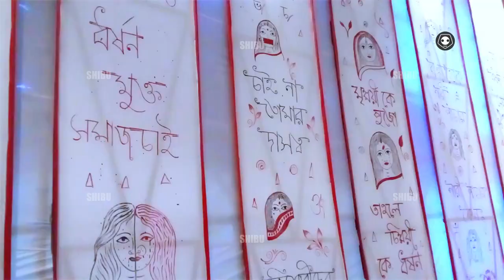Durga Puja Nabami tour Top 10 Iconic puja | Siliguri Durga Puja | Bengal Durga Puja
Durga Puja Nabami tour top 10 Iconic puja | Siliguri Durga Puja | west Bengal Durga PujaYouTube Review & Tutorial & Education youtube youtubevideo YouTube tutorial
Khanik Sangha Durga Puja, Jagarani club Durga Puja, NJP Durga Puja, Deshbandhu sporting club Durga Puja, Deshbandhu club Durga Puja, Collage para Durga Puja, Children Park Durga Puja, Subhash Pally Durga Puja